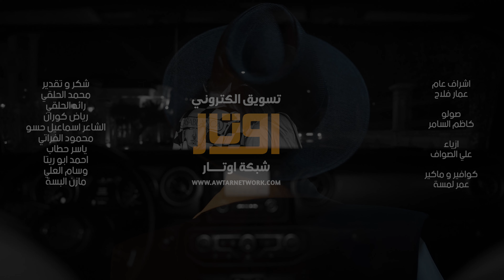محسن الفراتي - و لا اكدر | Mohsen Fourati - Wla Akdaer حصريا 2023